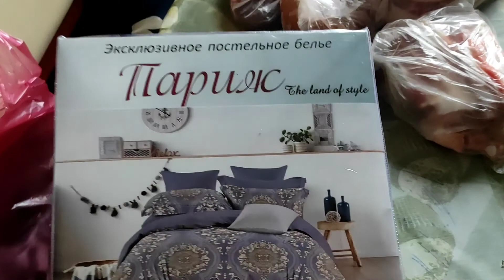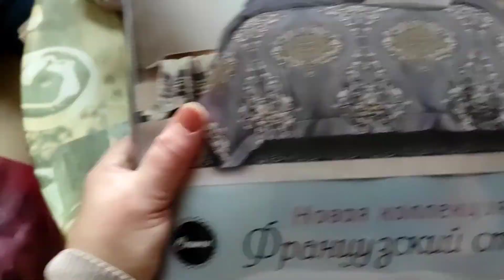Купила масо/ Жареный картофель с салом/ Нашла грибы/ Салатик из моркови